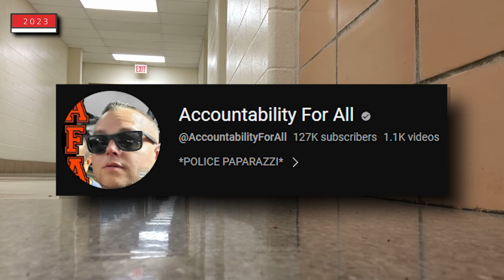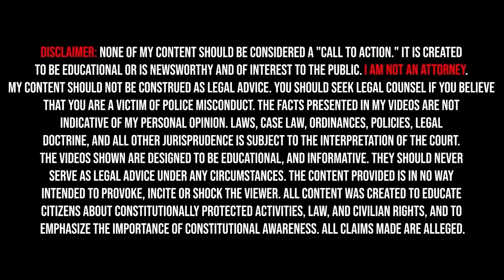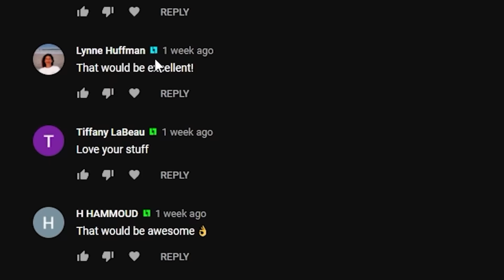Watch Your Mouth! - Cop Apologizes After Complaint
Did you know that Law Enforcement Agencies and Public Officials can't block your criticism on social media? If you chose to comment on a public forum such as Twitter or Facebook, they can't delete comments they don't agree with.